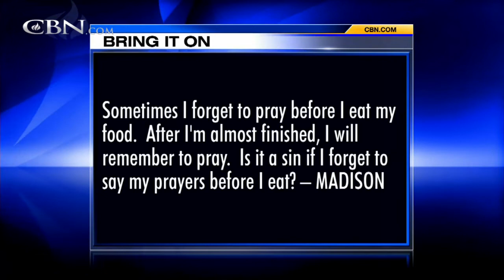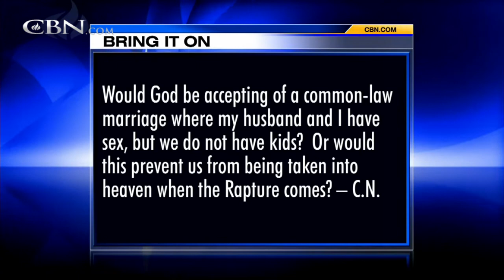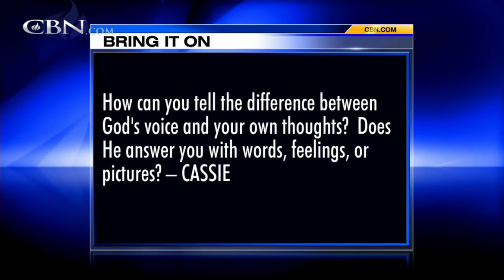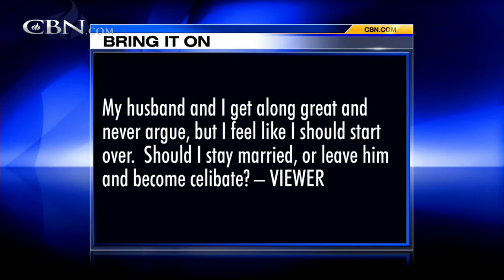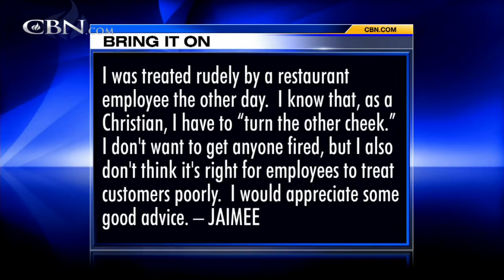Bring It On-Line: God's Voice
Sometimes I forget to pray before I eat my food. After I'm almost finished, I will remember to pray. Is it a sin if I forget to say my prayers before I eat? How can you tell the difference between God's voice and your own thoughts? Does He ...